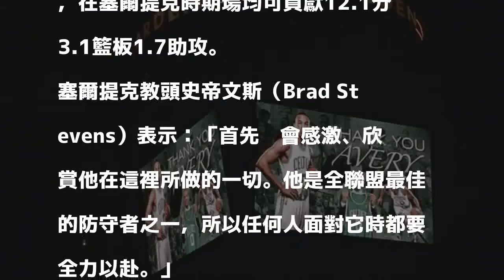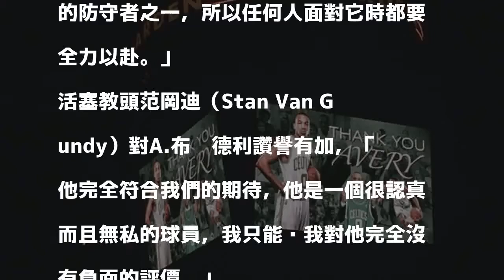NBA》交易後首度作客老東家 A.布萊德利獲全場球迷歡呼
塞爾提克大螢幕秀出感謝影片。（取自推特）

發表評論評論如下。